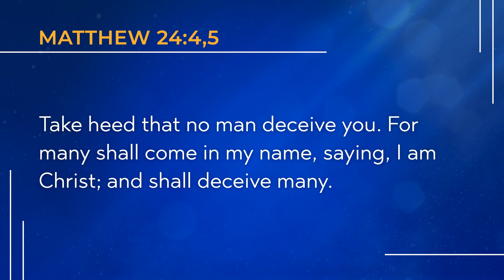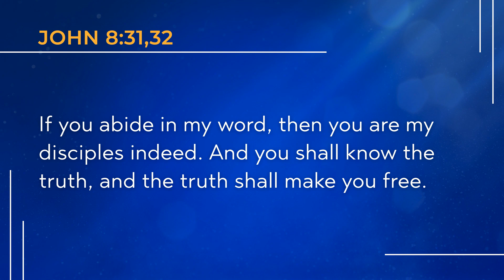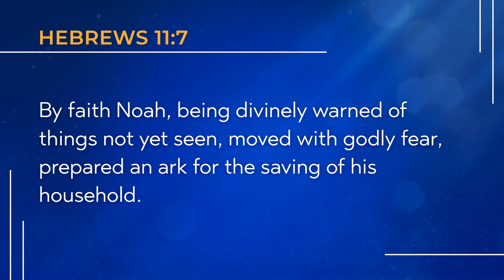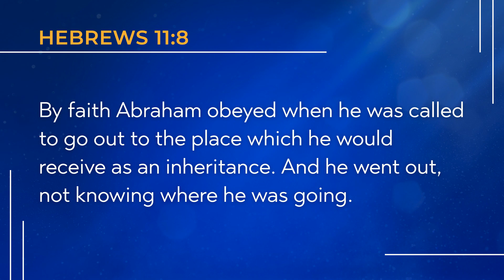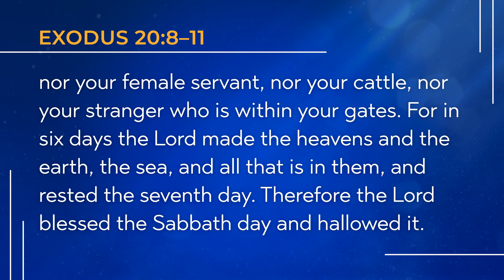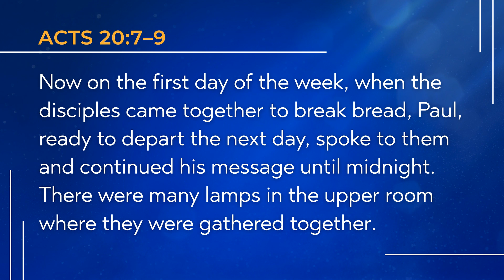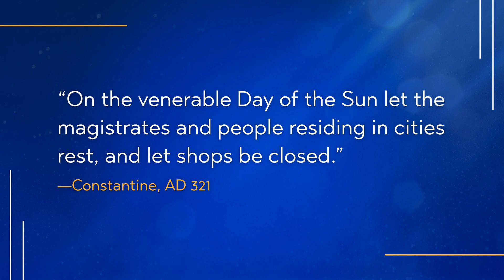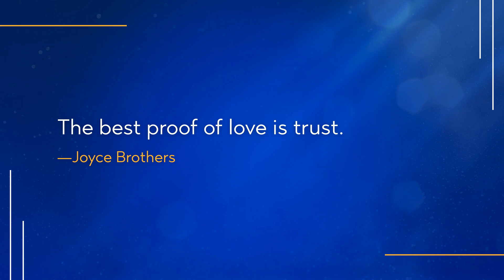Hope Awakens - Night 8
Hope Awakens - Night 8 - What does trust look like?  And what does it look like to trust in God?

Lesson:
The Day That Disappeared